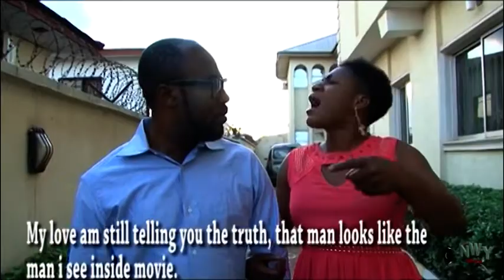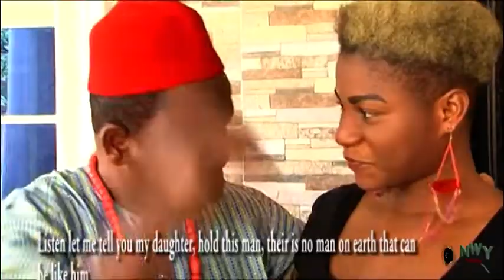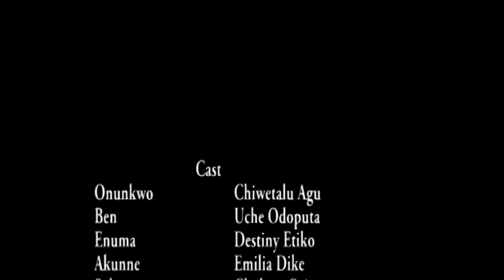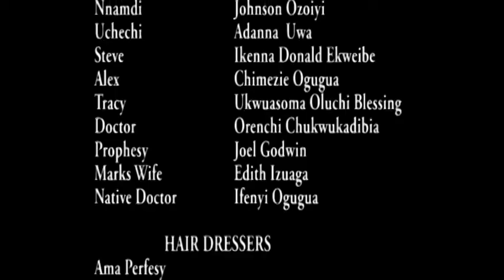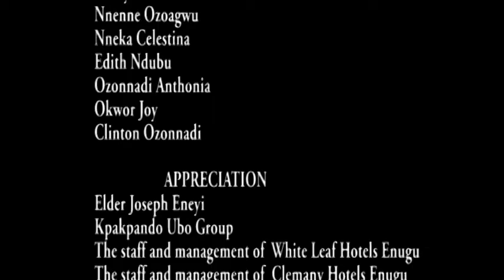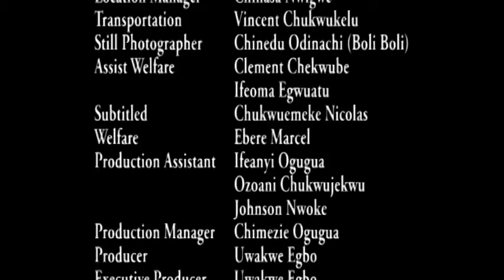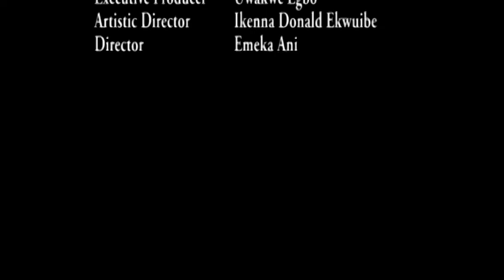THE FEMALE FIGHTER SEASON 5&6 (DESTINY ETIKO) 2019 LATEST NIGERIAN NOLLYWOOD MOVIE